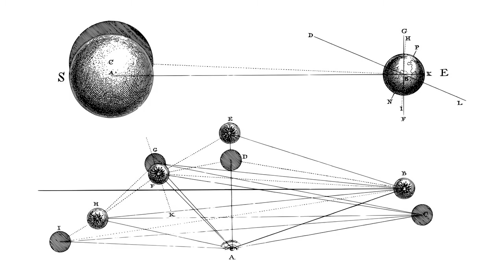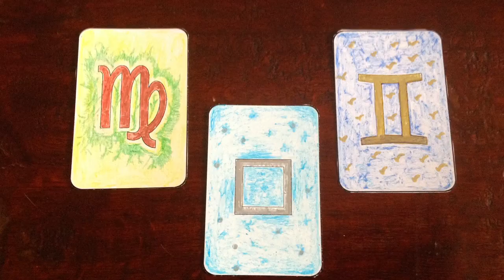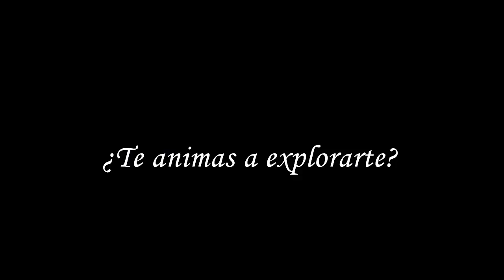Visualización simbólica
Vamos con la tercera herramienta... ¡la visualización simbólica!